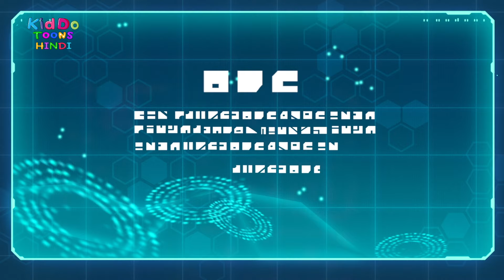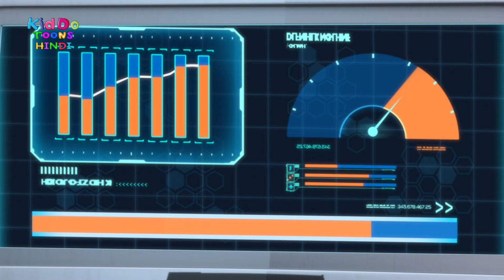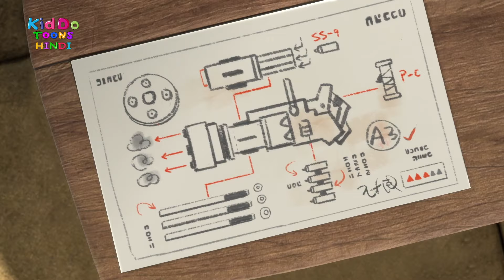Bablu Dablu Hindi Cartoon Big Magic | Boonie Bears | Monster Plan Compilation | Kiddo Toons Hindi